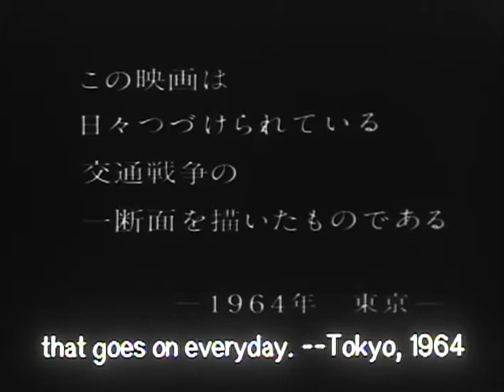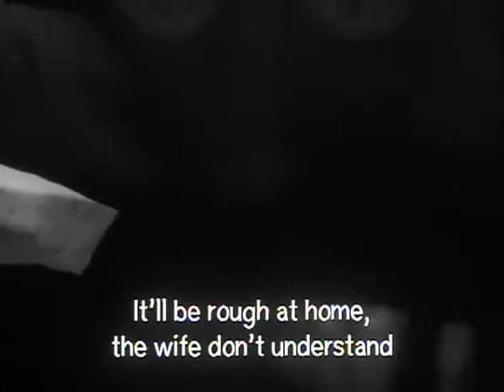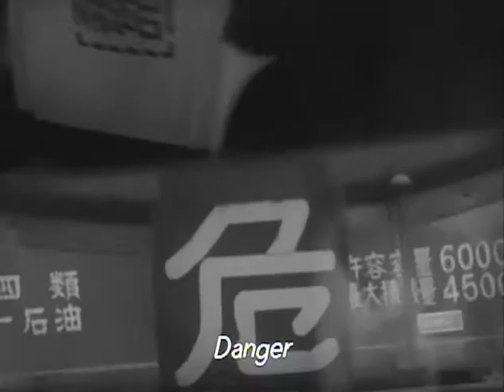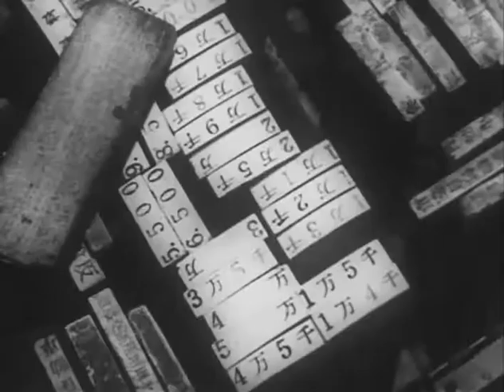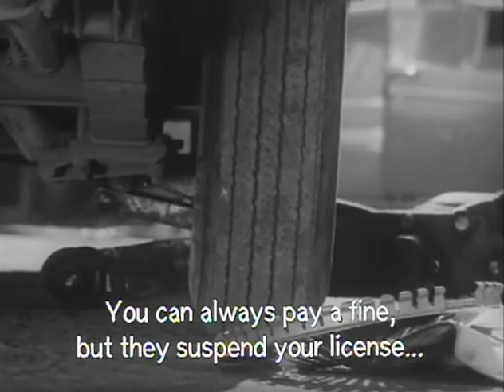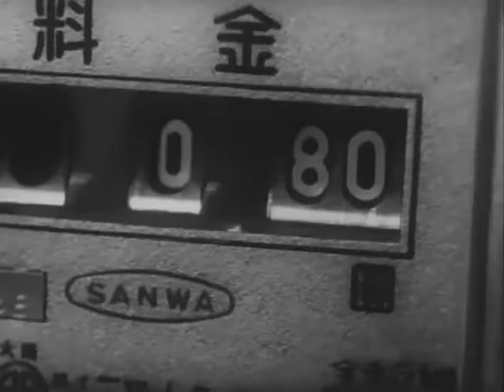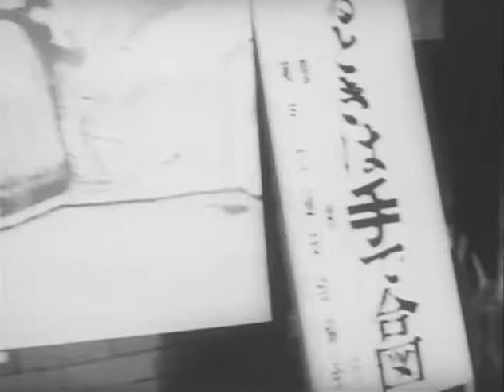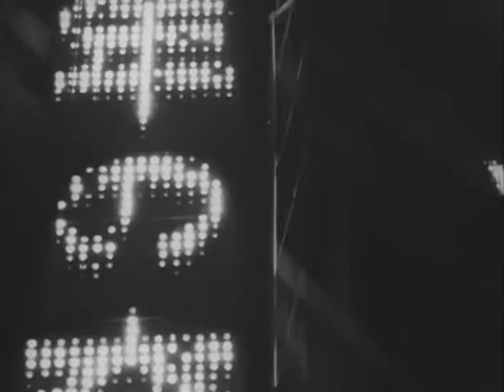On the Road: A Document (Noriaki Tsuchimoto, 1964) · ドキュメント路上 [Dokyumento rojō]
The film focuses on the taxi drivers of Tokyo in the year before the Tokyo Olympics and the difficulties they face: construction obstructing traffic, poor working conditions, numerous accidents, and bad pay. It becomes a critique of a changing and modernizing urban Japan.

Directed by Noriaki Tsuchimoto
Cinematography by Tatsuo Suzuki